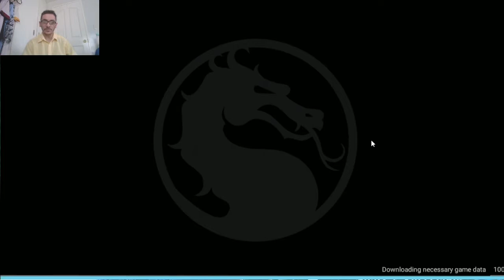The Best videogames on Mobile Mortal Kombat 11 mobile Tutorial: Watch It Here! nasio 🇵🇭❤️🇮🇹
1)This video has no negative impact.